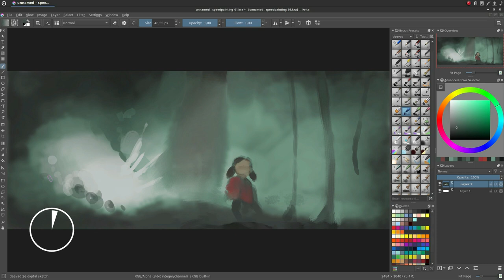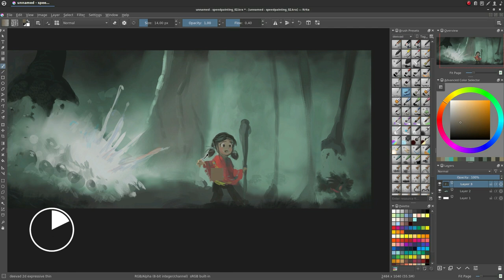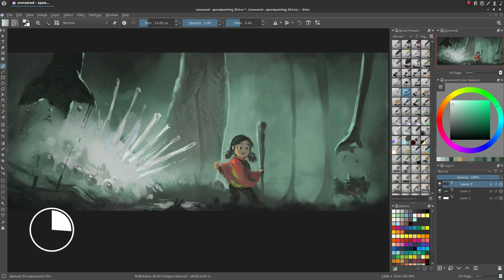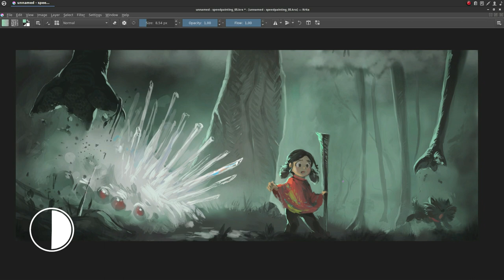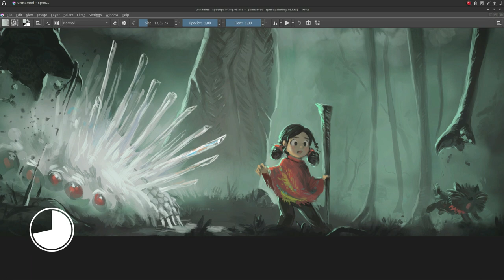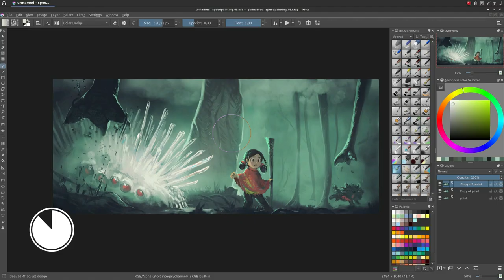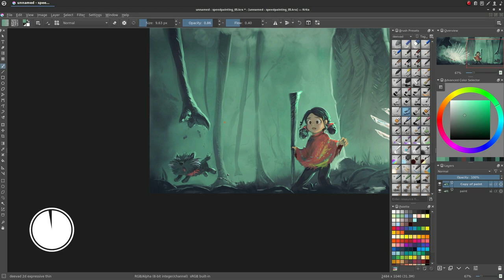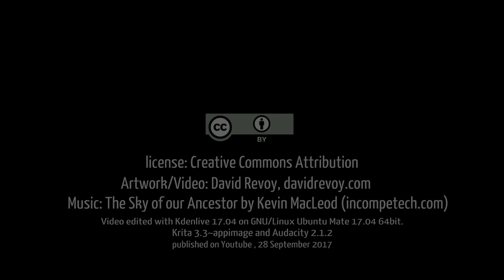Spring project: Krita speedpainting timelapse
Additional info: Realtime recording=1h45. It's compressed here into 6:30min. Final version had post-correction not recorded (hair-style/clothes/staff design).